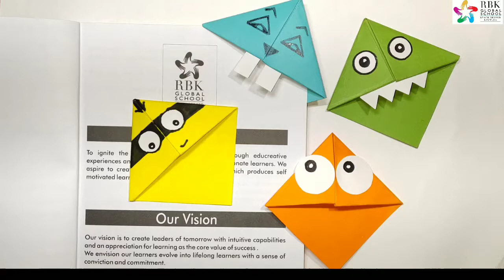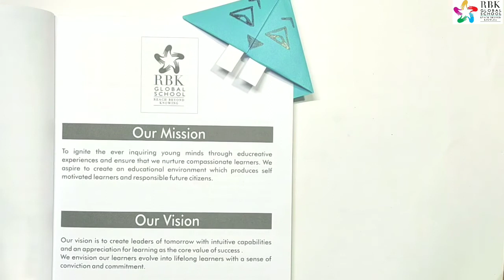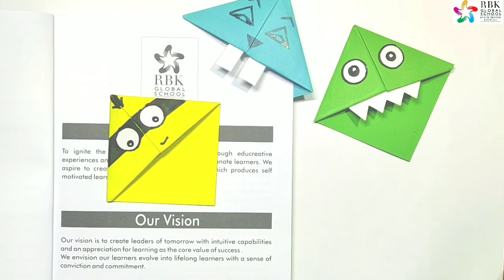Bookmakers ,simple paper bookmakers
My 30 art
On this channel you will find drawing, painting and craft videos for kids. and also other videos related to art and craft, art festivals, art events, exhibitions , street art , sketches and art work